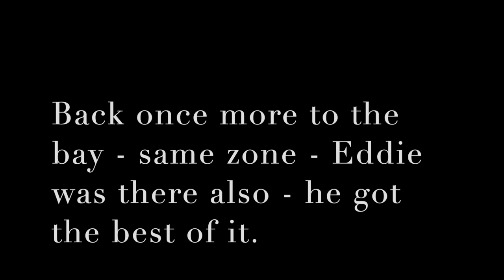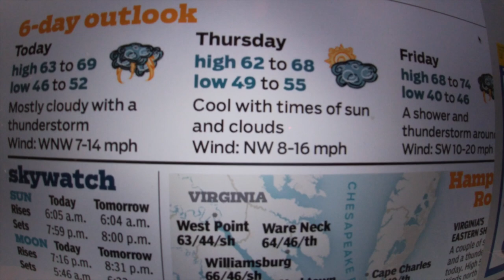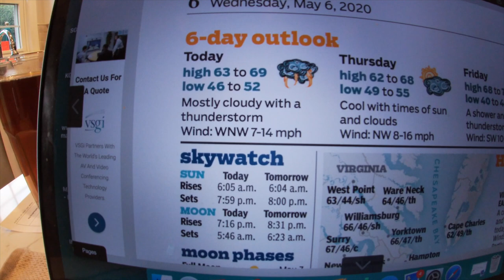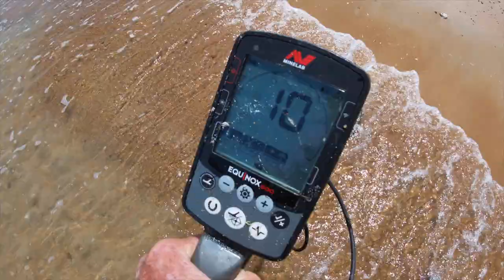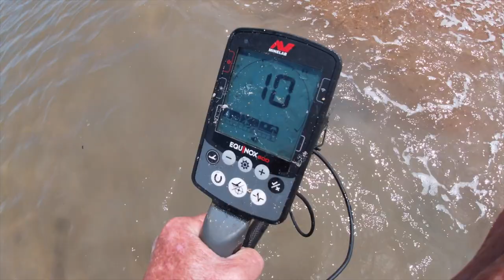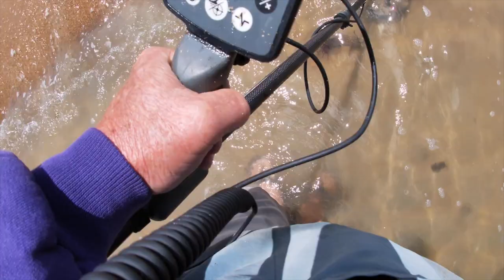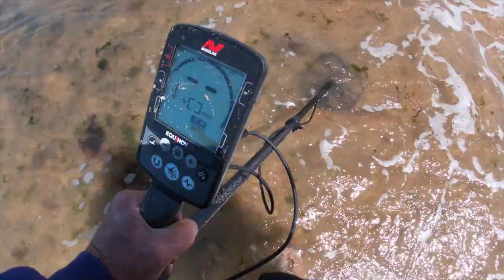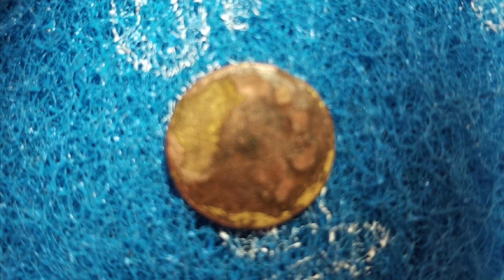A Turtle and a Button - the best of the bay today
funny kinda day today.

hopefully see you someplace tomorrow

stay safe

Stavrscoop
go pro hero silver 2019 camera